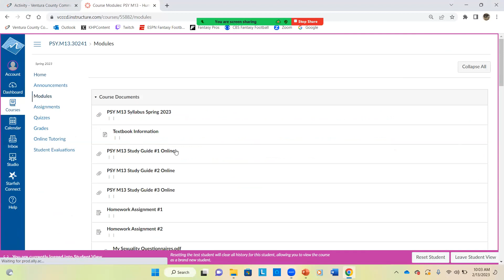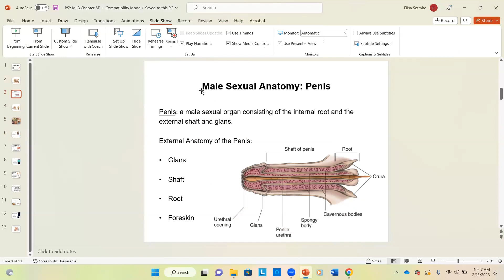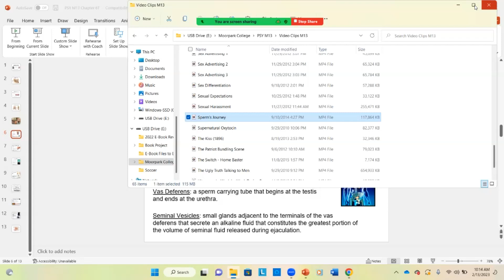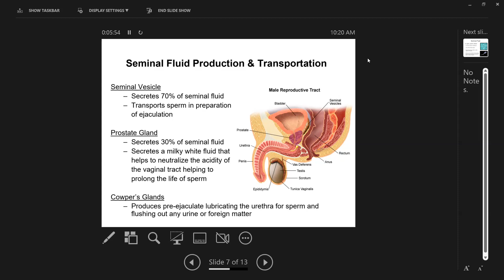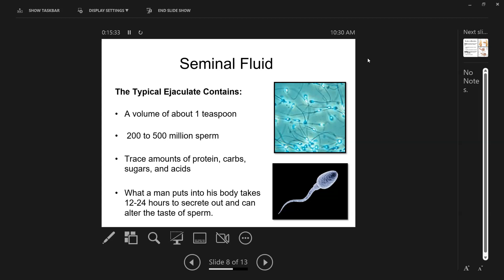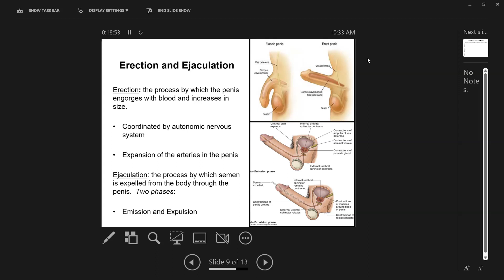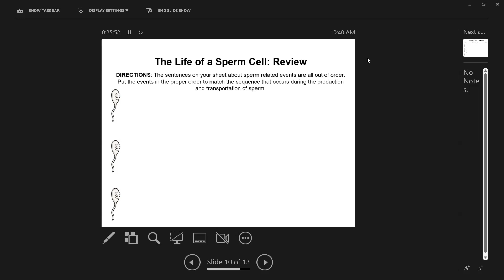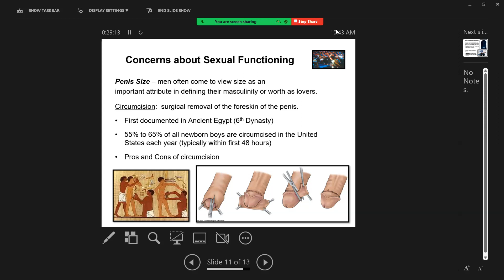Human Sexuality Monday 2-13-23 Class Recording | Psyched with Setmire